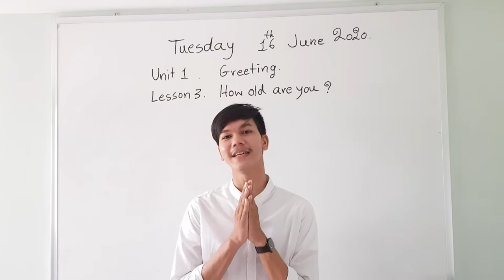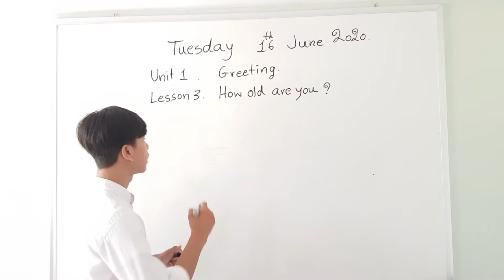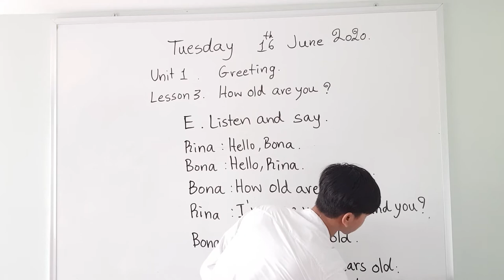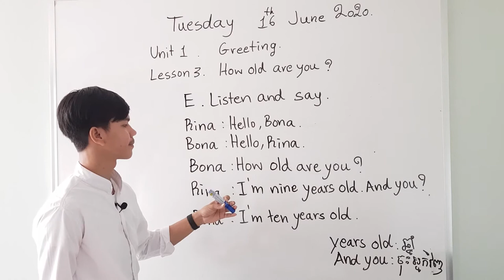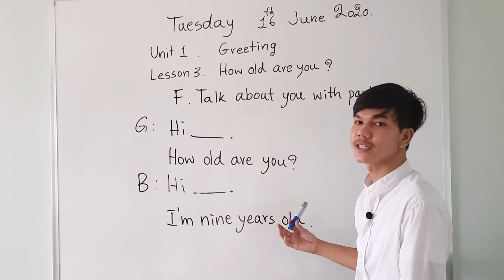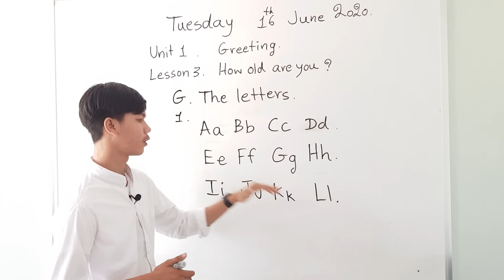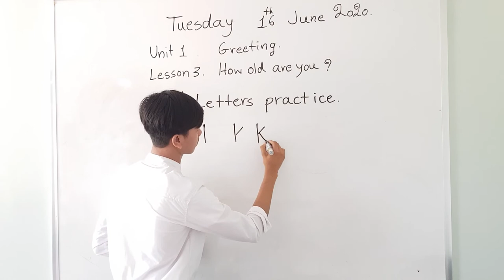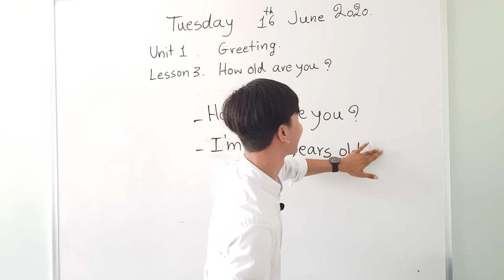English Grade 4 Unit 1 Greeting, Lesson 3 How old are you? (Session 2)